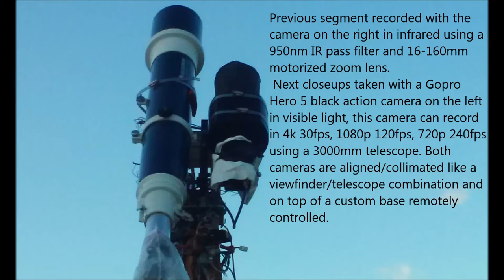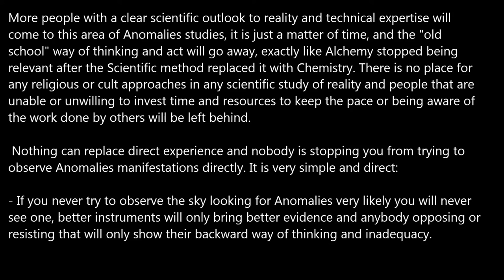Glowing melting Anomaly 11/25/16 12:00pm EST.